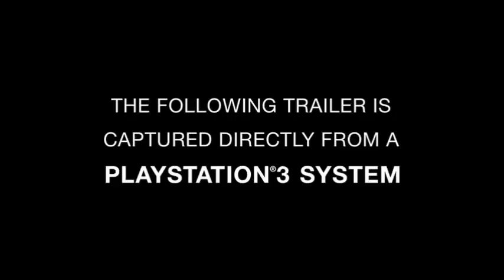The Last of Us Trailer VGA 2011